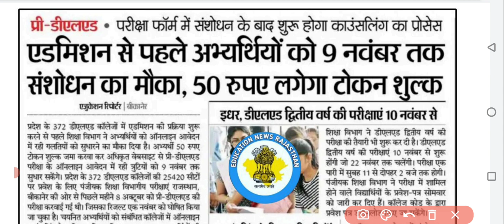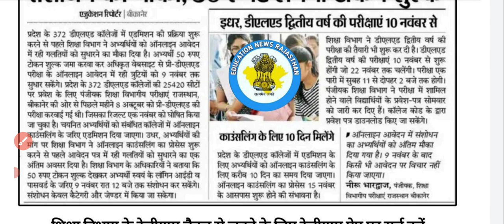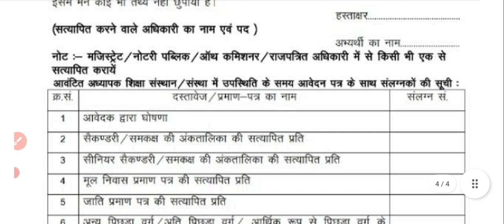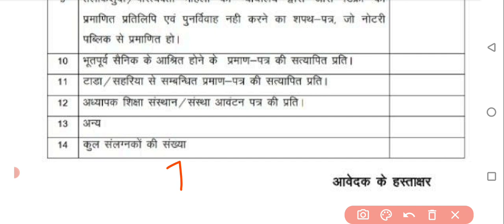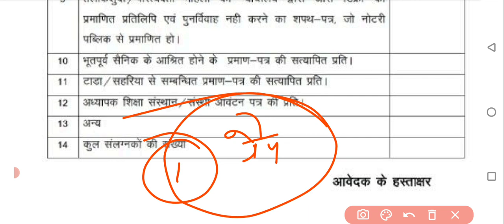Bstc Cut off 2022/Bstc 2022 Cut off Kya rahegi/Bstc Result 2022/Bstc Councelling 2022 /Bstc Cut off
Bstc Result Date 2022/Bstc 2022 result kab aayega /Bstc Cut off 2022/Bstc result kab jari hoga 2022

Teligram Channel 👇👇👇👇👇
Udaipur Classes Official
RAJASTHAN ALL EXAM Compitation

meri Insta ID✅✅
rakesh_sankhla11

WhatsApp Group Only Cet Students सिर्फ वही स्टूडेंट ज्वाइन करें जिन्होंने पहले हमारा Cet का ग्रुप जॉइन नहीं किया

बीएसटीसी कट ऑफ 2022
BSTC 2022
बीएसटीसी कट ऑफ 2022 राजस्थान
bstc कट ऑफ 2022
बीएसटीसी कट ऑफ 2022 तीसरी सूची
bstc cut off 2022 utkarsh classes
बीएसटीसी कट ऑफ 2022 राज्य
बीएसटीसी कट ऑफ 2022 संकल्प
bstc result date 2022 in hindi
special bstc result date 2022
bstc paper 2022 result date

Bstc Result
bstc result kab aaega
bstc result kaise check kare

bstcresult2022
Bstc Cut off 2022 Categories wise
Bstc 2022 cut off kya rahegi
Bstc cut off letest update
Bstc Cut off 2022 kaise Check kare
Bstc 2022 cut kitni rahegi
bstc councelling 2022
bstc councelling kab shuru hogi
bstc councelling update
bstc councelling letest update
bstc 2022 councelling kab shuru hogi
bstc exam
bstc councelling kya hoti hai
bstc councelling kaise kare

@LEHAR CLASSES
bstccutoff2022 @Login Study